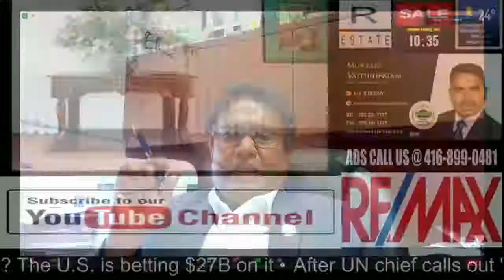HOMESVIEWS.COM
Topic: Knowledge Building Discussion: Daily planning, in-depth understanding of an APS, clauses & conditions by Selva Vettyvel